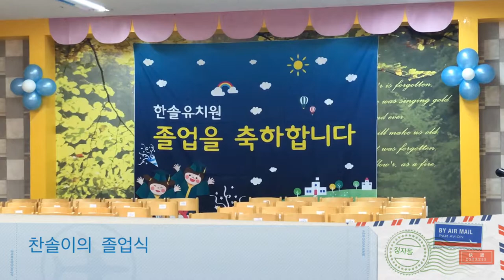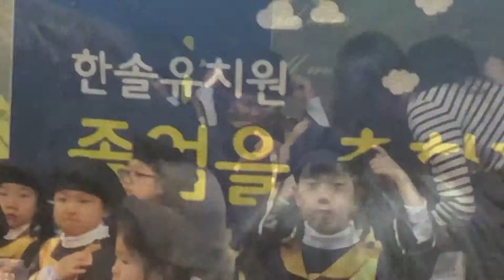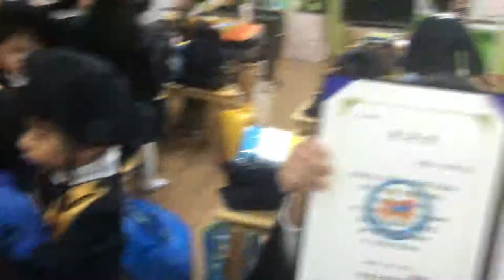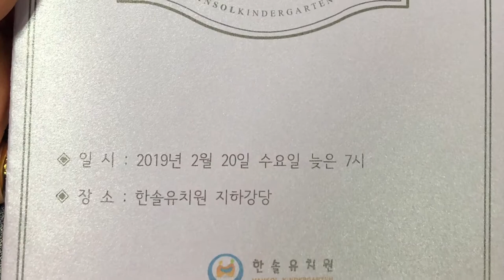[찬솔아빠] 2019 찬솔이의 한솔유치원 졸업식, 지혜솔반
뭉클... ㅠㅠ